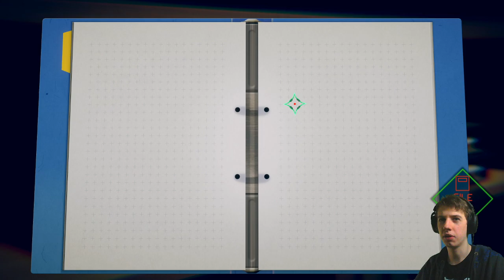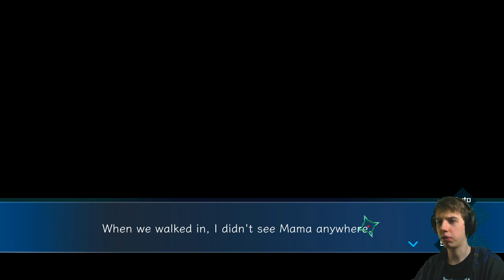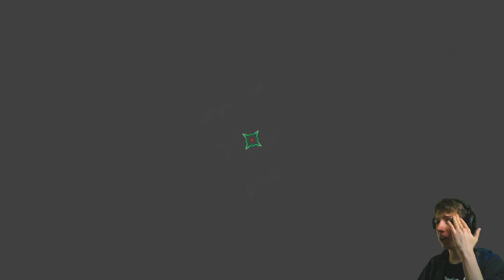SZOKUJĄCY OBRÓT SPRAW - AI: THE SOMNIUM FILES [#11]